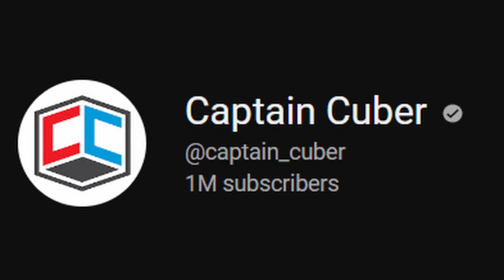Square-1 WR and 3x3 Blindfolded WR - Cubing News (Max Siauw, Tommy Cherry & Captain Cuber)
Rubiks Cube News for the past week #11